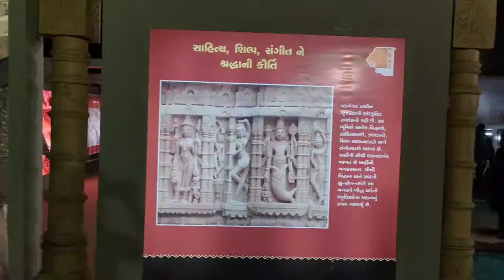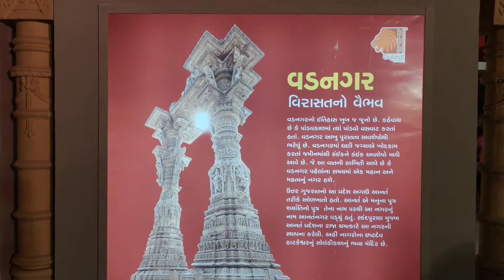DAY 10|| વસંતોત્સવ 2022 || VASANTOTSAV || SANSKRUTI KUNJ || GANDHINAGAR || Parthiv Gohil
Date23/03/2022 DAY10VASANTOTSAV SANSKRUTI KUNJ GANDHINAGAR
WZCC, Udaipur and Dept. of Youth Services & Cultural Activities, Govt. of Gujarat jointly organised Vasantotsav- national-level arts and crafts fair -at Sanskruti Kunj, gandhinagar.A contingent of 227 performing artists comprising of Bihu of Assam; Bhangda, Gidda of Punjab; Pung Dol Cholam, Skit of Manipur; Dhangari Gaja of Maharashtra; Mayur dance of U.P.; Kalbelia, Bhapang of Rajasthan; Gotipua of Odisha; Panthi of Chattisgarh; Dholukunitha of Karnataka; Ghoomer, Fag of Haryana; Karlipattam of Kerala;Purulia Chau of Jharkhand and 30 craftsmen from WZCC participated in this mega festival

  17/03/2022 Shree Aditya Gadhvi
18/03/2022 Shree Dev bhatt
19/03/2022 Shree Rajbha Gadhvi
20/03/2022 Shree Nilesh Gadhvi
21/03/2022 Shree Bhavin Sastri
22/03/2022 Shree Abhesinh Rathod
23/03/2022 Shree Parthiv Gohil 🙏

BG music credit -youtube music library